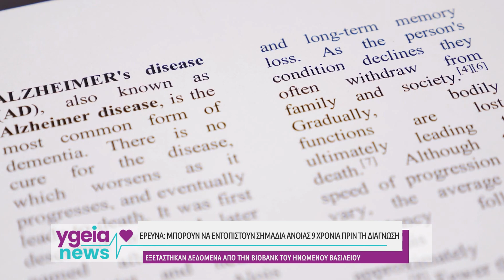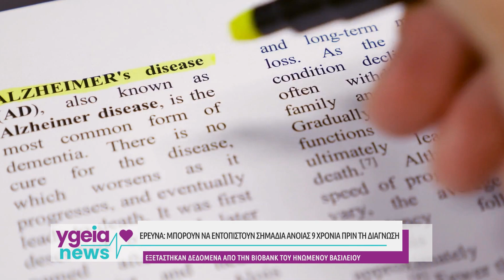Ερευνητές του Cambridge έδειξαν ότι μπορούν να εντοπιστούν σημάδια άνοιας 9 χρόνια πριν τη διάγνωση